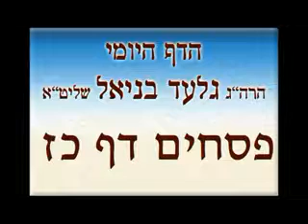חדש! דף היומי מסכת פסחים דף כז הרב גלעד בניאל צפו ותהנו מנסיון!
הרצאות מומלצות

חג הפסח
ליל הסדר
אגדה של פסח .
חג הפסח
ליל הסדר
אגדה של פסח .
פסח
חג הפסח .
פסח
חג הפסח